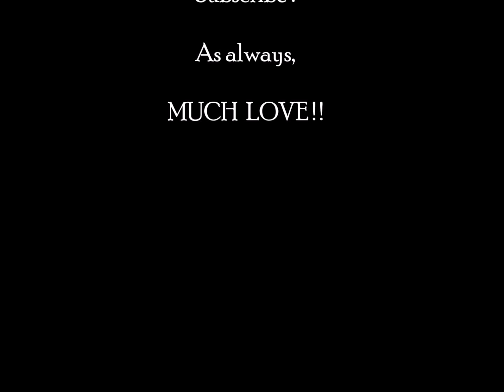Nursing School | How I Study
Choose the right path for you!

Valuing honesty and integrity, I am an Affiliate of Nursing.com. Given this, I want you to know that if you make any purchase through Nursing.com using my affiliate links above, I will receive a commission from that sale. It can be found on my "About" page.
The views and opinions expressed on this channel and/or in the videos on this channel are that of myself and not of any educational institution and/or employer. In compliance with HIPAA and to ensure patient privacy, all patient identifiers in all videos have been deleted and/or altered. The views expressed on this channel and/or in the videos on this channel are personal opinions. The information I present is for general knowledge purposes only.